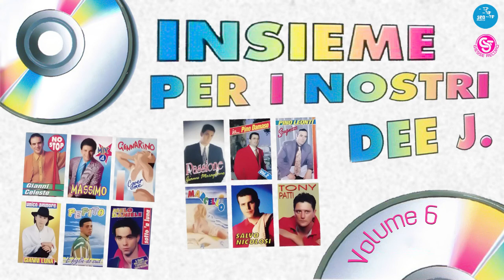Massimo - Dimmelo tu